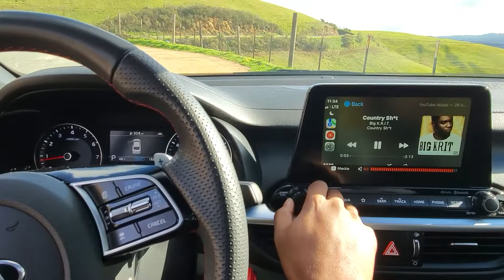JL Audio 12" (Ported Box)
2021 Kia Forte GT with OEM upgraded Harman / Kardon sound system. JL Audio 12w3v3-4 w/ Soundstream Picasso Nano PN1.650D Amplifier. Ported box.

Use Headphones